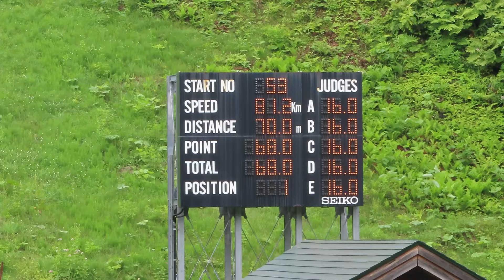小舘冬歩 選手 第17回サンピラー国体記念 １本目 70メーター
花輪高３年時の冬歩選手。１本目は、男子の部49位。
2019/07/28(日) 名寄ピヤシリシャンツェ